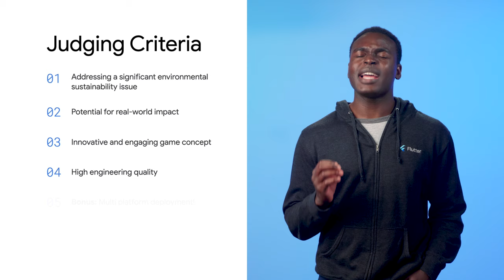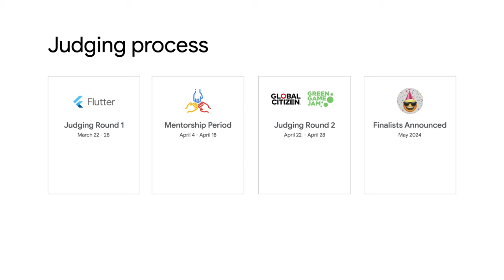Top 20 finalists from the GlobalGamersChallenge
The first round of judging is done… and it's time to reveal the Top 20 games moving into the final round of the GlobalGamers Challenge!

Products Mentioned: Flutter